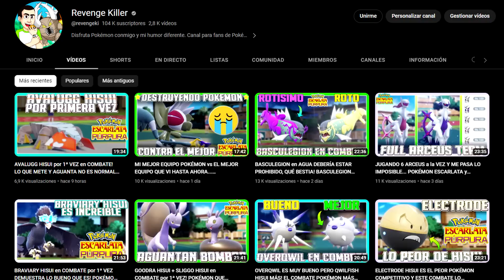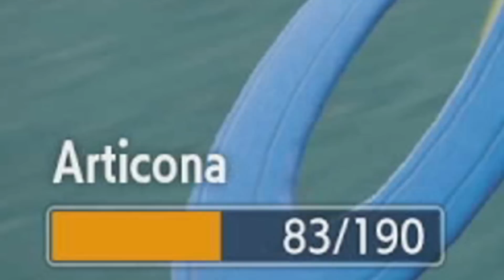ARTICUNO y ARTICUNO GALAR SIGUEN SIENDO las PEORES AVES LEGENDARIAS en POKÉMON ESCARLATA y PÚRPURA!?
Combate online Pokémon Escarlata y Púrpura
Estrategia Articuno y Articuno de Galar Pokémon Escarlata y Púrpura. Equipo pokémon para Articuno y Articuno de Galar contra un equipo pokémon competitivo mixto con Meowscarada, Dragapult, Ceruledge o Azumarill!

¡SÍGUEME!

2- Verás el símbolo del dólar a la derecha con la palabra "UNIRSE"
3- Pincha en "UNIRSE" y sigue los pasos. Ya serás miembro con todas sus ventajas! (ver más abajo esas ventajas más otras, como agregaros, etc)

GRACIAS